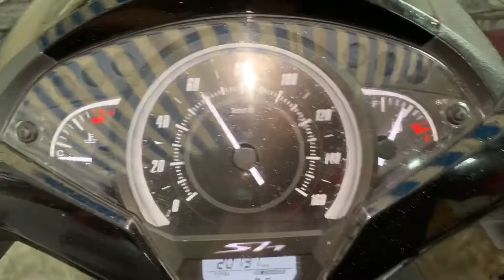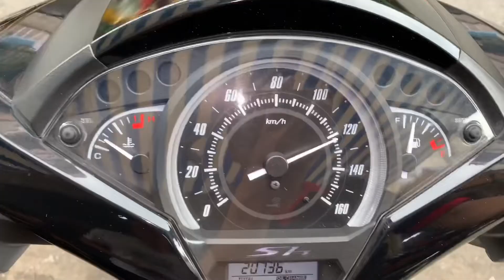Làm nồi cho Sh150i Việt Nam 2018 lên 160km/h mở hết tua máy tại TBK Team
Làm nồi cho Sh150i Việt Nam 2018 lên 160km/h mở hết tua máy tại TBK Team 147 Tân Khai P4 Q11 Bảo Hello Bạn Của Vinhphan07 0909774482